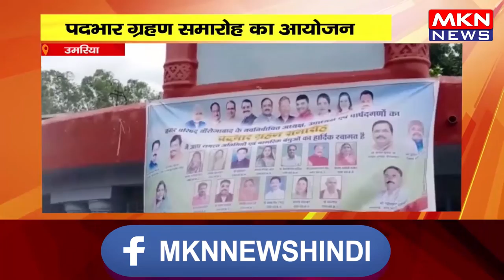उमरिया- पदभार ग्रहण समारोह का आयोजन, कार्यक्रम में नहीं पहुंचे कांग्रेस के पार्षद